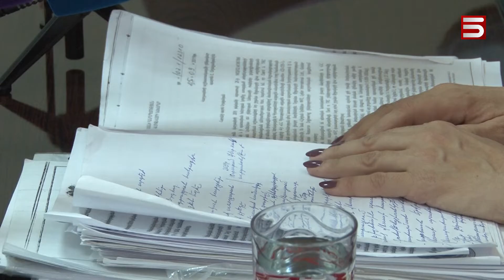Ջերմուկցիների սահմանադրական իրավունքը և Ամուլսարը